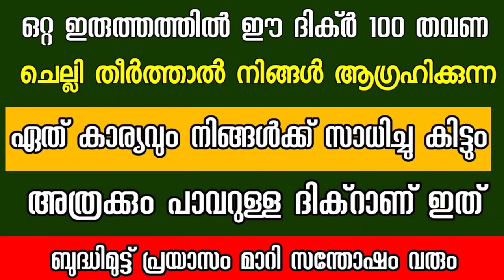ഏത് ആഗ്രഹവും സാധിച്ചു കിട്ടാൻ ഈ ദിക്ർ 100 തവണ ചെല്ലുക